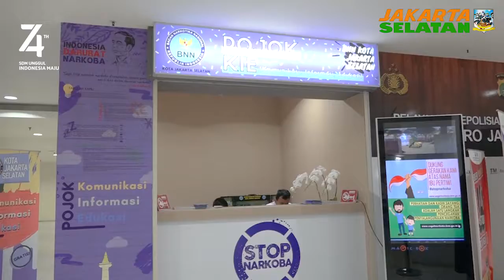BNNK Jaksel Luncurkan Pojok KIE di Blok M Square Rabu 14 Agustus 2019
Badan Narkotika Nasional Kota Administrasi Jakarta Selatan, meluncurkan Pojok Komunikasi, Informasi dan Edukasi yang di singkat KIE yang bertempat di Lantai 3A Blok M Square, Rabu (14/8).

Pojok KIE tersebut diresmikan oleh Wali Kota Administrasi Jakarta Selatan Marullah Matali bersama dengan Kepala BNNK Jakarta Selatan AKBP M. Nasrun dan beserta instansi yang terkait.

Ditemui usai peresmian, Marullah mengapresiasi Pojok KIE tersebut. Menurutnya, Pojok KIE merupakan inovasi yang sangat baik untuk mencegah penyalahgunaan narkoba.

Marullah menambahkan, Pojok KIE ini merupakan langkah yang baik dalam melakukan pendekatan yang positif. Marullah berharap, Pojok KIE ini kedepannya dapat melakukan banyak hal terkait dengan pencegahan narkoba.